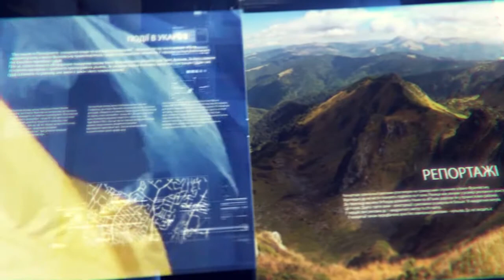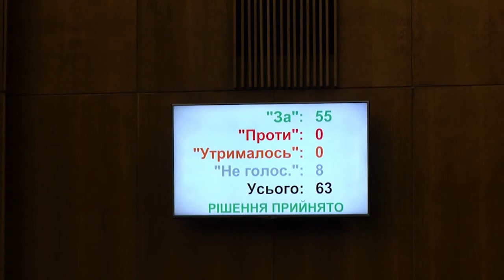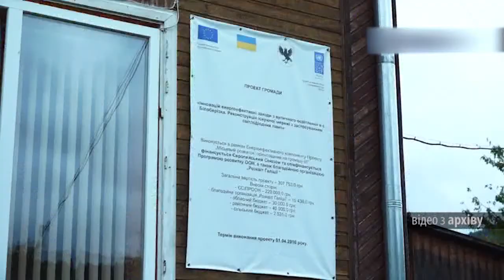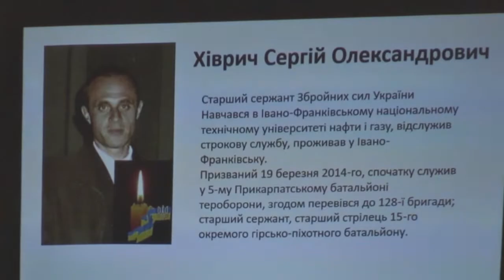02.03.2018 НОВИНИ 20:30